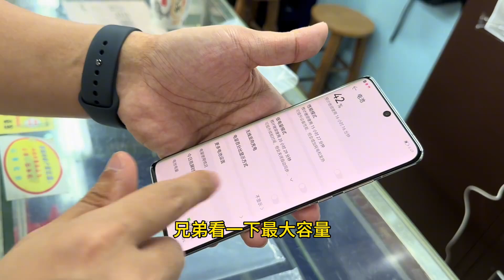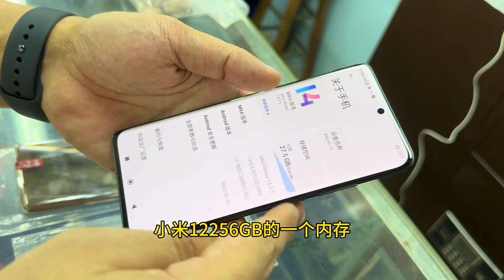安卓成跳水冠军 P50 pro，6K还剩个2K华强北这边新机扎堆！性价比高